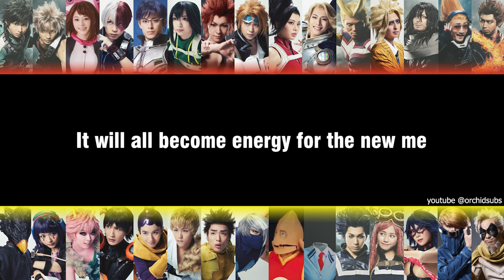My Hero Academia: The Ultra Stage - 'I want to be a Hero' Lyrics (ENG)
Main Theme from My Hero Academia: The Ultra Stage

Follow the stage play's twitter for more updates regarding the stage plays: @heroaca_stage

If you'd like to follow the actors on social media, here is where you can find them:

Tamura Shin (Deku) @shinta1024
Kobayashi Ryota (Bakugo) @ryotakobayashi_
Takeuchi Yume (Uraraka) @takeuchiyume
Kitamura Ryo (Todoroki) @Ryo_Kitamu
Tanaka Naoki (Kirishima) @NaokichiTamon
Sato Yugo (Kaminari) @satoyugodesu
Noguchi Mao (Asui) @NOGUMAOMIN
Yamasaki Saaya (Yaoyorozu) @yamasaki_saaya_
Hashimoto Shinichi (Aoyama) @shinichi1109
Matsubara Rin (Tokoyami) @rinpkninja
Okui Nagato (Mineta) @nagato1215
Iwanaga Hiroaki (All Might Muscle Form) @hiroaki_iwanaga
Hayashi Tsuyoshi (All Might True Form) @HO815T
Seto Yusuke (Aizawa) @sety_11
Okamoto Yuki (Present Mic) @yuki_wr1
Ueda Yusuke (Endeavor) @yskued0402
Raita (Shigaraki) @Raitterbird
Matsukawa Daisuke (Shinso) @daisuke_GrabA
Baba Marino (Mei) @deet_ic
Takehiro Hayato (All-rounder) @HAYATO_Takehiro
Endo Makoto (All-rounder) @tokoma_udone

Tamura Shin (Deku) @shin_tamura_official
Kobayashi Ryota (Bakugo) @ryota_kobayashi_official
Takeuchi Yume (Uraraka) @yume_takeuchi_ta
Ino Hiroki (Iida) @hiroki_ino
Noguchi Mao (Asui) @nogumao_official
Hayashi Tsuyoshi (All Might True Form) @tsuyoshi_hayashi0815
Seto Yusuke (Aizawa) @yusuke_seto913
Raita (Shigaraki) @raitaphotos
Baba Marino (Mei) @marinobaba
Takehiro Hayato (All-rounder) @hayato_wolf

I don't really post anything, but it's the best place to reach me directly :)